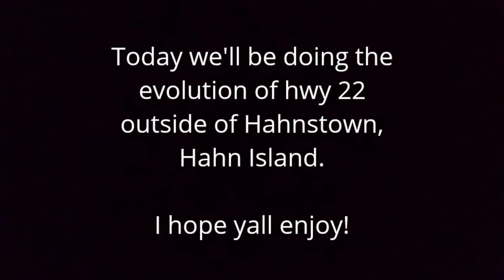Evolution of Hwy 22 (1987-2021)